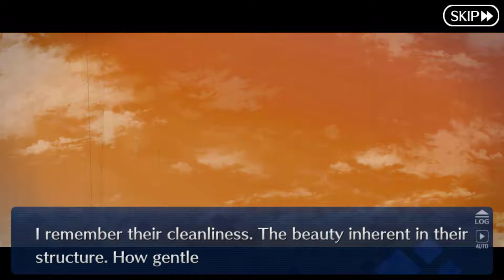Fate/Grand Order Chaldea Boys 2021 Walkthrough Part 3 (DE/Full HD)-Bandenkrieg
Release: 2015
Entwickler: Delightworks / Type-Moon
Publisher: Aniplex